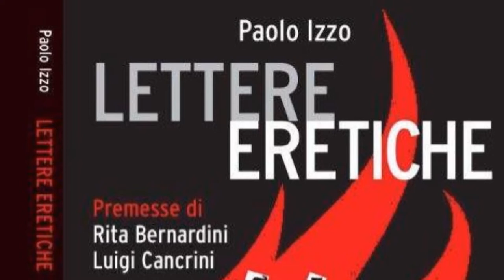LettERE EREtiche di Paolo Izzo - Stampa Alternativa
Registrazione eseguita da Liberi.tv l'1/07/2014 a Roma

È nelle librerie il volume Lettere eretiche (Stampa alternativa ed.; pp.165), scritto da Paolo Izzo, segretario di Radicali Roma. Si tratta di una raccolta delle lettere inviate dall'autore a giornali e riviste, tutte pubblicate nelle rubriche delle varie testate, aventi per tema privilegiato la laicità e la tutela dei diritti civili.

Il libro -- corredato dalle premesse di Rita Bernardini e Luigi Cancrini -- si divide in tre parti: lettere laiche, lettere politiche e lettere etiche. Alcune di queste hanno ricevuto anche una risposta dai curatori, che sono riportate nelle note in fondo.